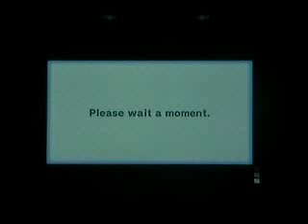Mario Kart Wii - Wifi Bluff Glitch Tutorial